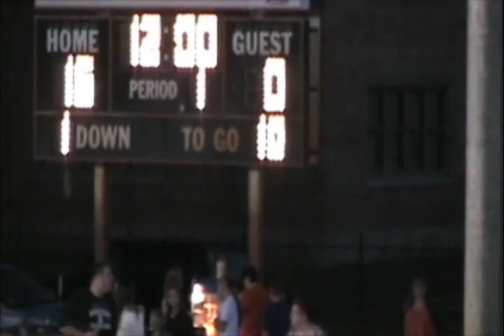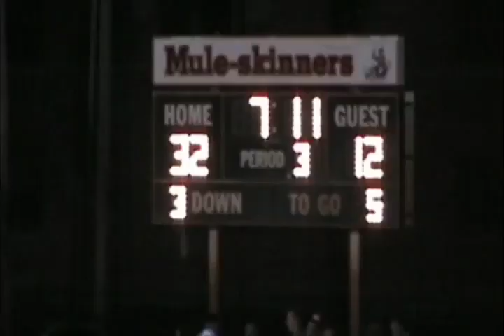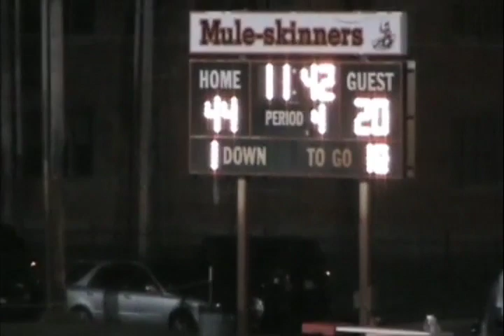2011 Week 4 Tescott vs St John's Military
Another great victory by the automatic thumbnail selection.